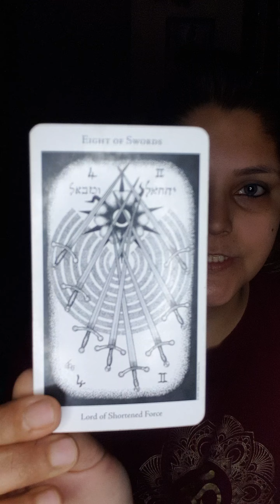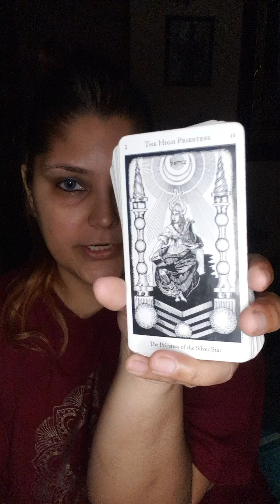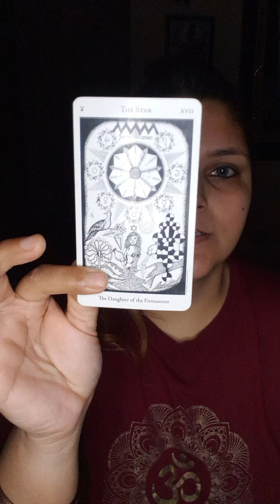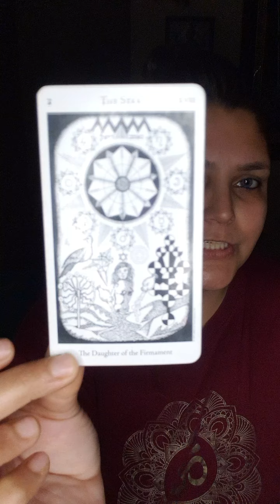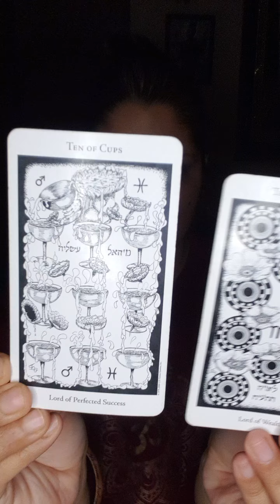You are finally being noticed, the right eyes on you!!! | Tarot with Leena